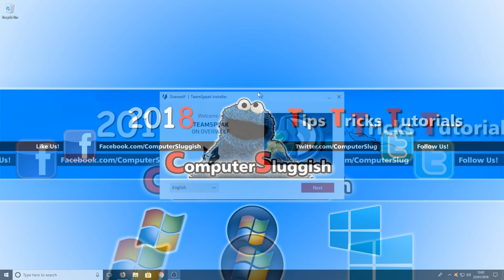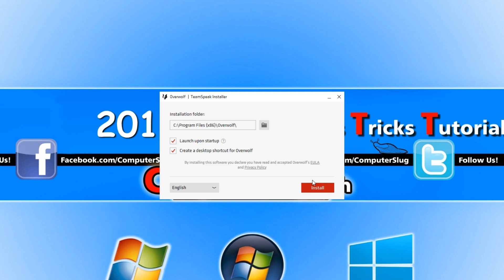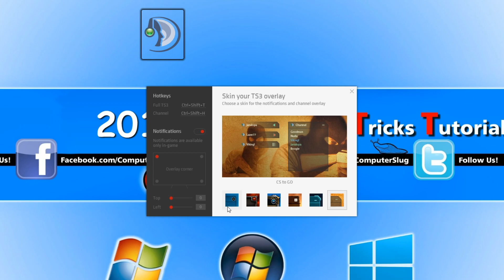Overwolf's TeamSpeak InGame Overlay | See Who Is Talking On TeamSpeak InGame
In this Windows Tutorial we will be taking a look at a program called Overwolf which allows you to see who is talking while playing a game it pops up with a notification in the corner of your choice showing this.

Overwolf really is a handy program to have installed if you don't have a second monitor and never have a clue who is talking.

Overwolf Hotkeys:
Control hotkey: Control + Tab
Game Capture hotkey: Shift + F10
Screenshot hotkey: Shift + F11